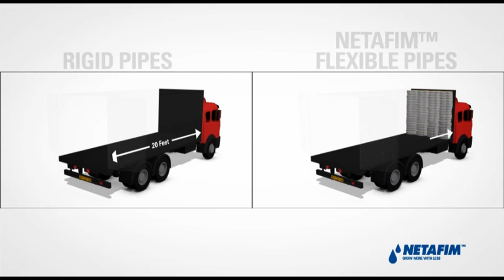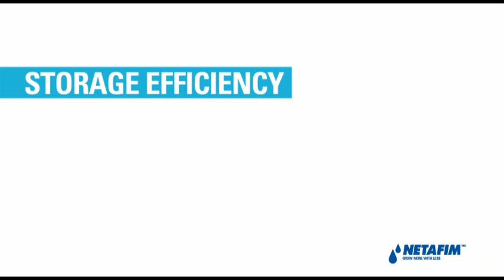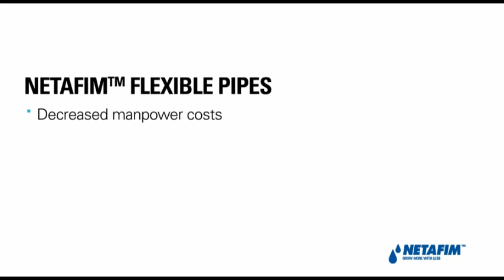Netafim flexible PolyNet™ - short version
Watch this video to see how Netafim flexible PolyNet™ distribution and conduction pipes can maximize the effectiveness and efficiency of your irrigation systems.

This video demonstrates the main features and benefits of Netafim PolyNet™:
• For use in agricultural, horticultural, and portable water application systems.
• Flat and compact coil design, reduces freight and storage costs.
• Integral connectors reduce significant labor time and increase confidence in the connections between distribution pipes and laterals.
• Light and flexible, easily moved from one installation to another.